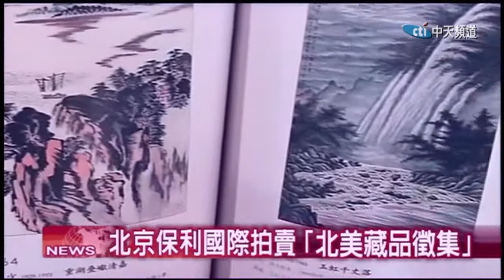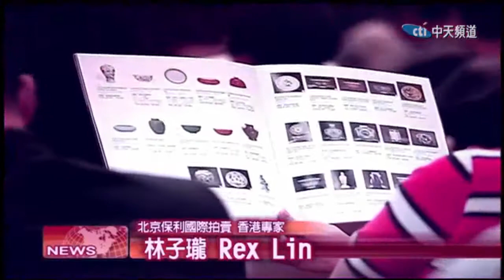2017.07.25中天北美新聞-2 北京保利拍賣聯合徵集藏品 洛杉磯圓滿落幕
今年六月，北京保利春季藝術品拍賣會，創下24億元的成交金額，這樣的好成績，使得今年在北美進行的聯合徵集藏品特別順利，一起來看看。